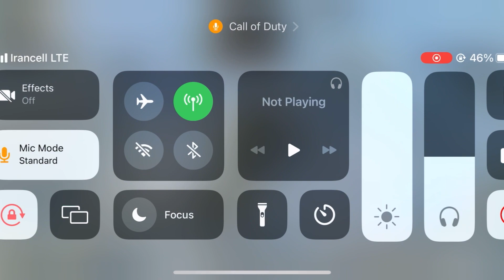هشت دقیقه تا پرو پلیر شدن کتاب نارکو پارت2-کالاف دیوتی موبایل